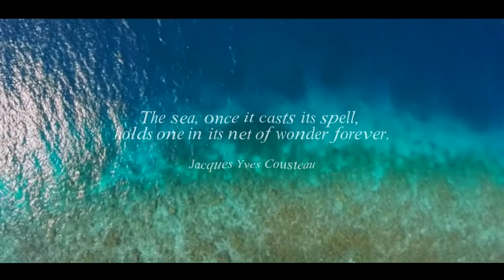The Phantasy Fairytale by Andreas Franke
Andreas Franke, one of the world's most revolutionary artists, will be displaying his magical Phantasy Fairytale exhibition for guests at NIYAMA and Huvafen Fushi, giving guests at these Maldivian properties the opportunity to experience the depths of the ocean at a completely new level. Phantasy Fairytale will be on display from 4th March 2014 through the end of May 2014 as part of Per AQUUM's renowned Dream Calendar.